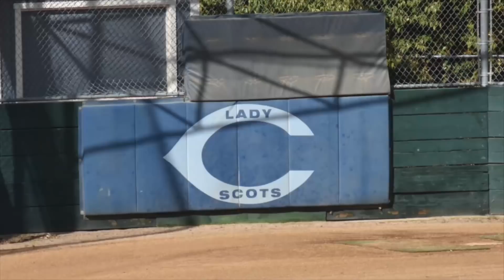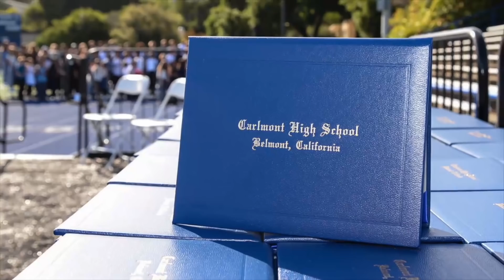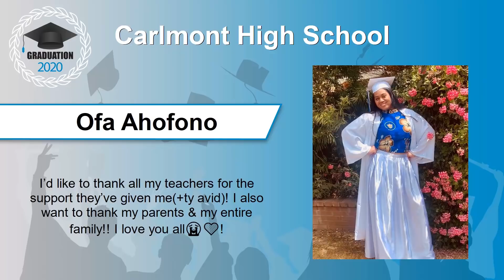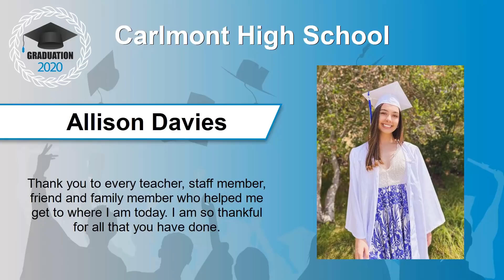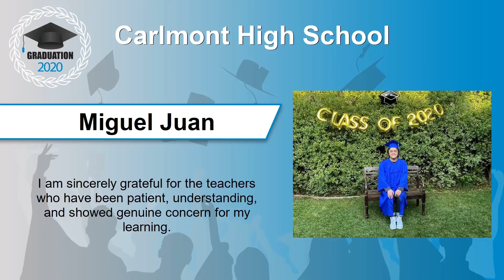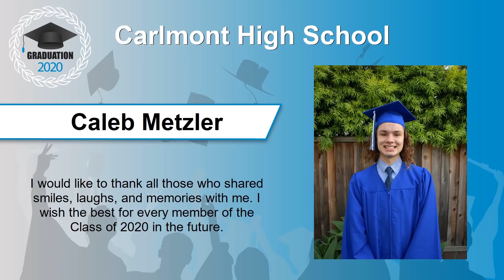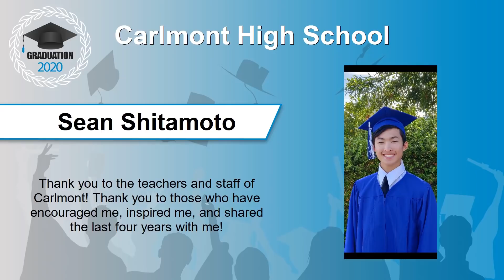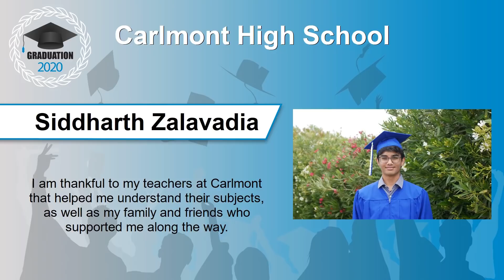Carlmont High School - Virtual Celebration - June 2020